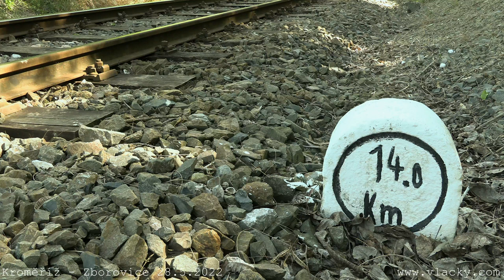Parním vlakem do Pohádkového lesa 28. 5. 2022